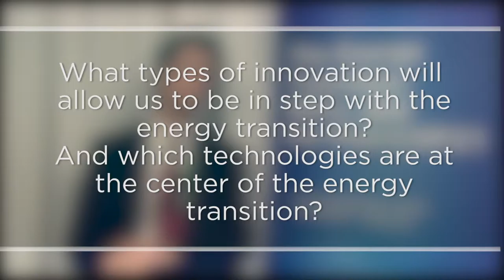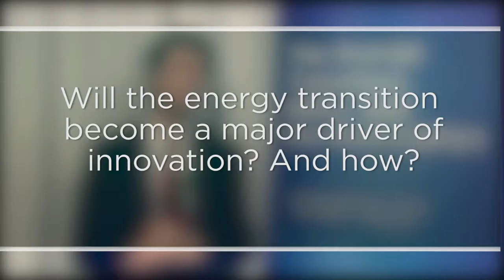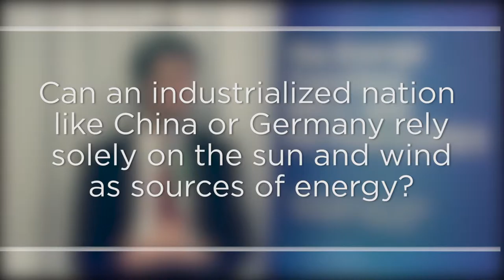Rick van der Ploeg - The Energy Transition, NDCs, and the Post-COP21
Rick van der Ploeg, Oxford University